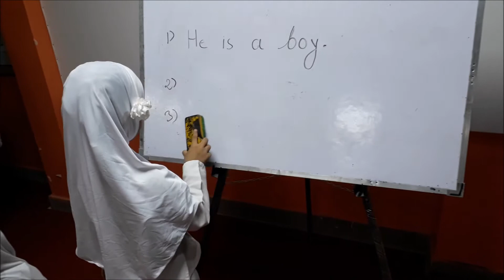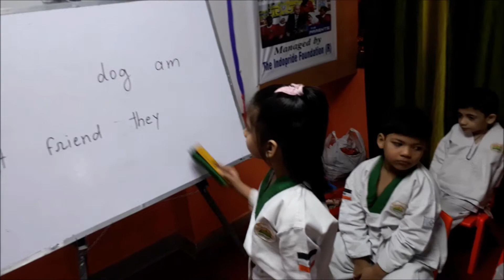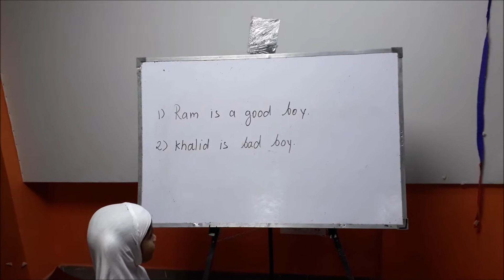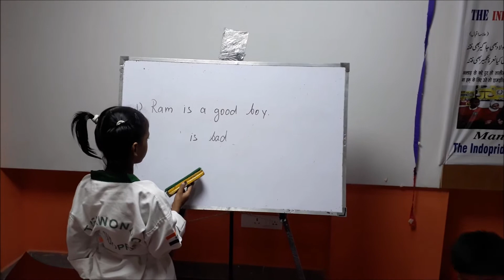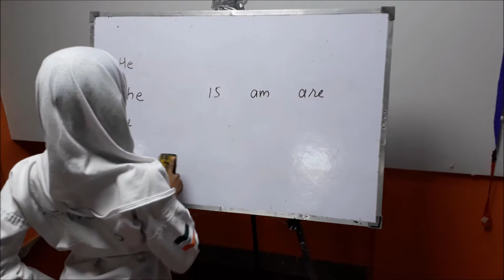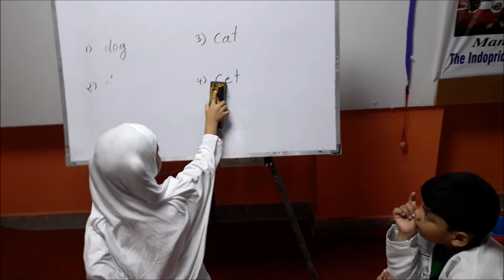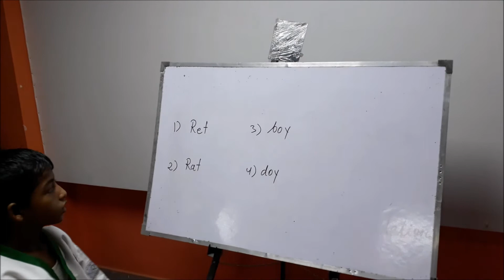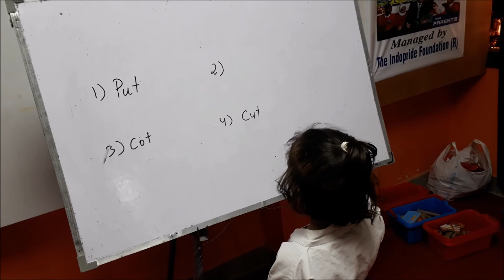THE INDOPRIDE ACADEMIC COMPETITION |2019 - 2020 | CLASS IST | PART 4 | AT THE INDOPRIDE AUDITORIUM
THE INDOPRIDE ACADEMIC COMPETITION |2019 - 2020 | CLASS IST | PART  4 | AT THE INDOPRIDE AUDITORIUM | ORGANISED BY THE INDOPRIDE FOUNDATION